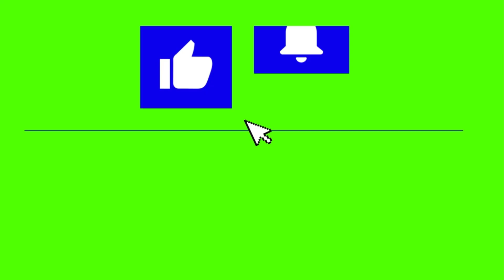TIMNAS INDONESIA U17 TAK TERBENDUNG 🔴 GUAM DIHAJAR HABIS 14-0 TANPA BALAS ❗ PELATIH GUAM MENANGIS ❓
deskripsi:
Jadikan Guam Lumbung Gol, Timnas U-17 Indonesia Cetak Gol ke-14

Timnas U-17 Indonesia berhasil memimpin 14-0 atas Guam dalam laga Grup B Kualifikasi Piala Asia U-17 2023 di Stadion Pakansari, Cibinong, Bogor, Senin (3/10/2022).

Timnas U-17 Indonesia menjadikan Guam sebagai lumbung gol.

Setelah membobol gawang Guam 7 gol pada babak pertama.

Skuad Garuda Asia tak membiarkan Guam bersantai sama sekali.

Sebab gol demi gol terus disarangkan para pemain timnas U-17 Indonesia ke gawang lawan.

Timnas U-17 Indonesia berhasil menyarangkan gol ke-11 pada menir ke-80.

Gol itu berhasil dicetak oleh Habil Abdullah setelah memanfaatkan peluang dari tendangan bebas.

Habil yang melakukan crossing langsung menuju pojok kiri gawang.

Sehingga tak bisa dihalau oleh John Gomez.

Tak lama setelah itu, Figo Dennis pun berhasil menyarangkan gol ke gawang Guam pada menit ke-85.

Tak menunggu lama gol tendangan penalti didapatkan Nabis Asyura setelah Nicolas handsball.

Setelah itu gol terakhir dicetak timnas U-17 pada menit ke-90 melalui Ji Da-bin.